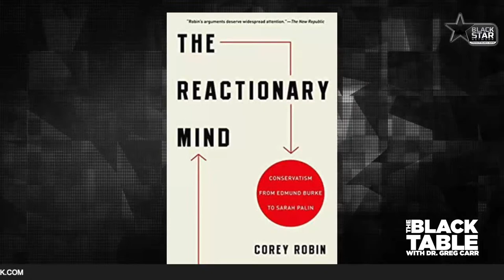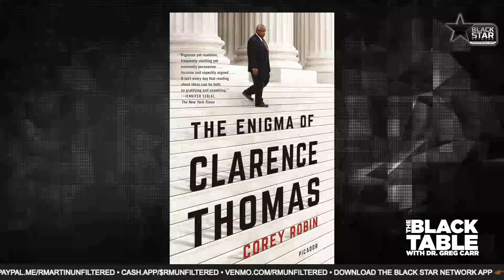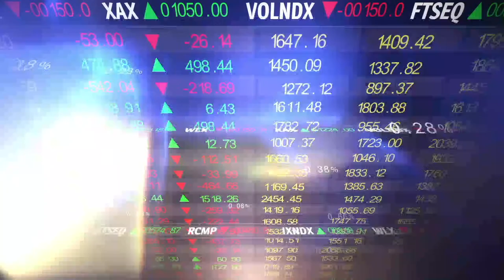TheBlackTable w/ Dr. Greg Carr: "The Enigma of Clarence Thomas"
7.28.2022 TheBlackTable w/ Dr. Greg Carr: "The Enigma of Clarence Thomas"

In the first examination of its kind, Corey Robin– one of the foremost analysts of the right deconstructs Thomas revealing many things we do not know about the Supreme Court Justice. Thomas is a black nationalist. a In college he memorized the speeches of Malcolm X. He believes white people are incurably racist.